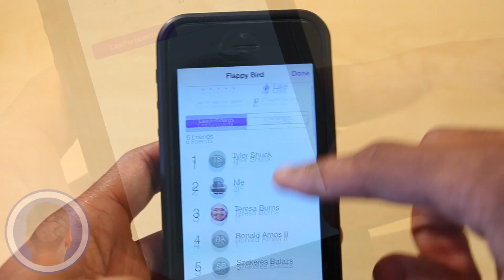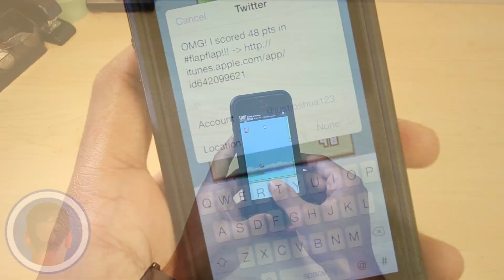Flappy Bird - App Review - Cult Of Mac